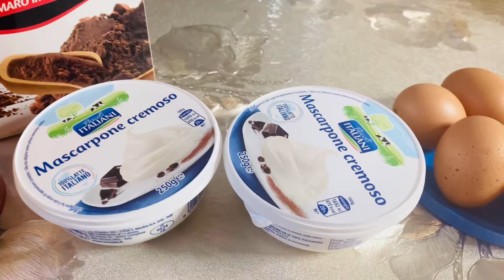Tiramisù Recipe (video) |Original Italian Dessert | Fancy’s Vlog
Tiramisù is the ultimate Italian sweet treat, the most exported and emulated one and here you can find the original Italian recipe with orzo & coffee, lady fingers biscuits and mascarpone cheese. One of the world's most famous Italian recipes 😍

👉 STEP BY STEP RECIPE ( WITH VIDEO )

👉 INGREDIENTS :

👉 MASCARPONE CHEESE
( ITALIAN CREAM  CHEESE) 500g
👉 ORZO & COFFEE
👉 LADY FINGERS BISCUITS
👉 SUGAR 200g
👉 EGGS 6
👉 UNSWEETENED COCOA POWDER